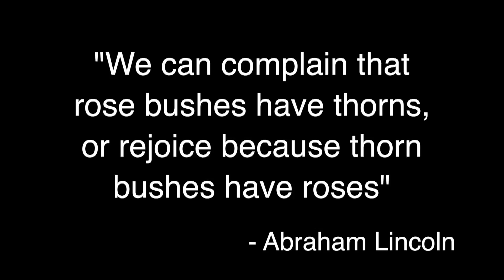Broadcast March 23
Claggett Creek Middle School's Daily Broadcast as produced by the students of the Audio/Video class.  Today's segment is 4:46 in length.  Please play March 23, 2017.